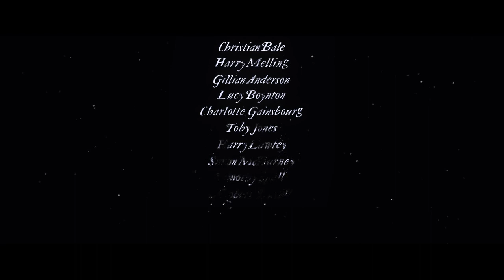The Pale Blue Eye | Official Hindi Teaser | Netflix Original Film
🍁 "The Pale Blue Eye" – An Upcoming Netflix Original American Gothic Horror Mystery Thriller Drama Film 🤩

📝 INFO :- The Film Is Adapted From The 2006 Novel Of The Same Name By 'Louis Bayard'. It Follows A Detective Investigating A Series Of Murders In 1830 With A Young Cadet Named Edgar Allan Poe !!

💫 Starring : Christian Bale, Harry Melling, Gillian Anderson, Lucy Boynton, Charlotte Gainsbourg, Toby Jones, Harry Lawtey, Simon McBurney, Timothy Spall & Robert Duvall

🎬 Directed By : Scott Cooper ("Crazy Heart", "Out Of The Furnace", "Black Mass", "Hostiles", "Antlers")

🌟 Set To Premiere On Netflix In Hindi & English Languages On 6th January, 2023 !!